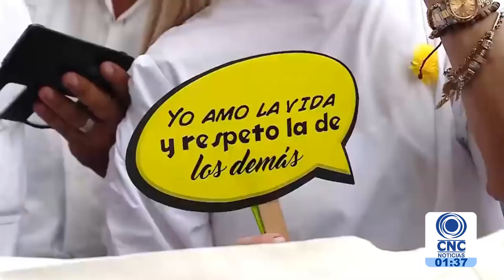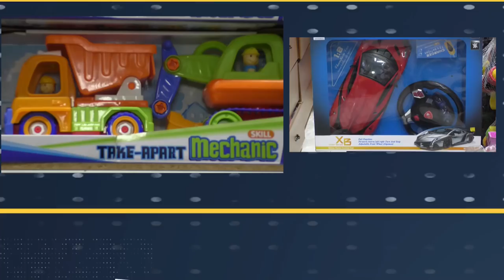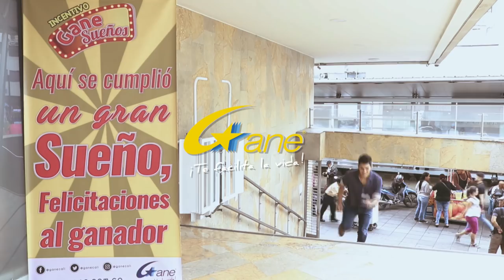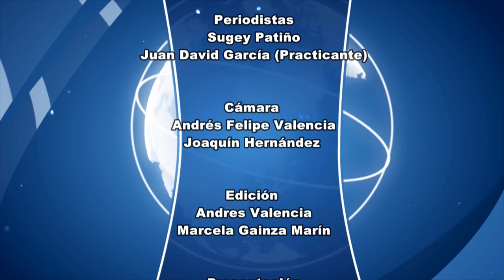CNC Noticias Tuluá primera emisión 1:00 p.m. Abril 23 de 2019